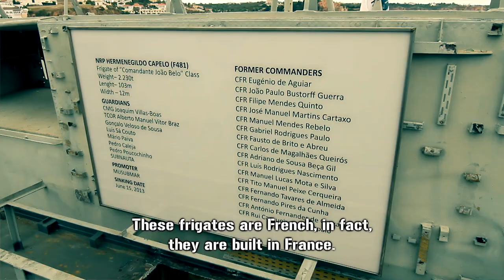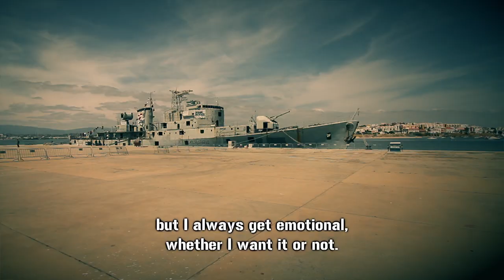A Special Goodbye to the Frigate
Former Commander, Admiral Brito e Abreu, pays a last visit to the Frigate Hermenegildo Capelo.